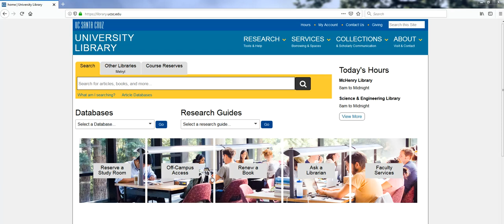Find Academic Search Complete at UCSC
How to find EBSCO's Academic Search Complete article database on the UC Santa Cruz Library Web site